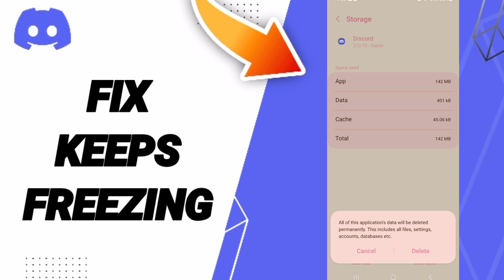How To Fix Keeps Freezing On Discord App 2024